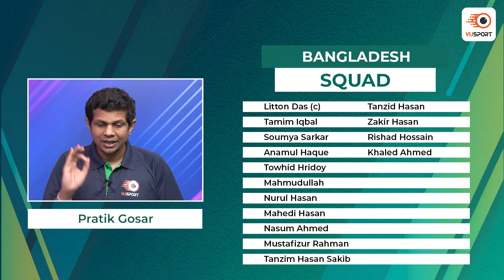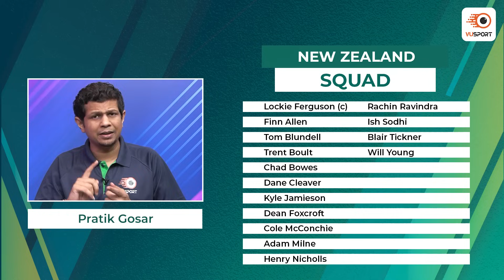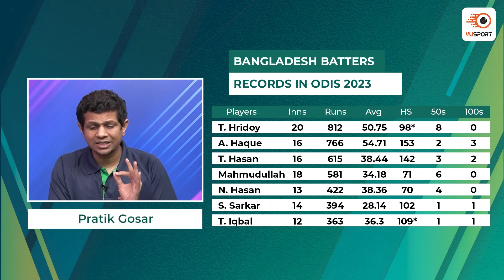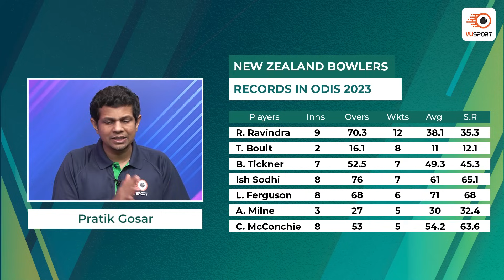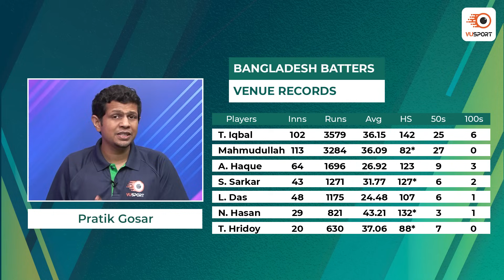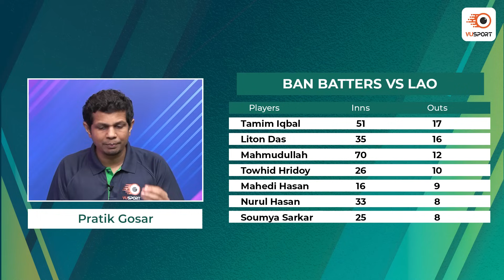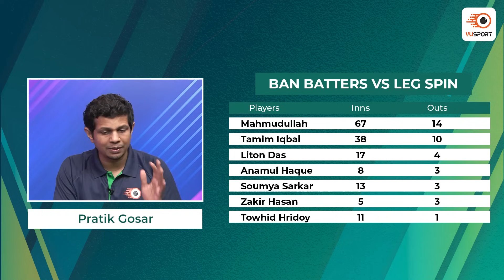BAN vs NZ ODI Fantasy Prediction | Bangladesh vs New Zealand Dream11 Team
BAN vs NZ ODI Match Prediction | Bangladesh vs New Zealand Fantasy Cricket Tips!!  We are back with the Dream11 prediction for BAN vs NZ 1st ODI match.

Get the ultimate cricket experience with VUSport app! Stay up-to-date with live match updates, accurate predictions, and in-depth analysis. Customize your notifications and never miss a match again. Take your cricket fandom to the next level!

Our team of expert sports analysts have put together the latest stats and analysis to help you make the best decision for your fantasy sports lineup. From the latest player updates to game analysis & team preview, this video has got you covered. Stay ahead of the competition and join the excitement with this must-watch video. Don't miss out on the chance to win big in the BAN vs NZ.

Timeline:
0:00 - BAN vs NZ Dream11 Prediction
1:52 - BAN vs NZ Venue Analysis & Squad
4:32 - BAN vs NZ Player Stats
6:58 - BAN vs NZ Dream11 Base Team
13:35 - BAN vs NZ Dream11 Team NZ Bat 1st
14:33 - BAN vs NZ Captaincy Picks
14:51 - BAN vs NZ Dream11 Team BAN Bat 1st

dream11
dream11 team
dream11 prediction
ban vs nz odi dream11 prediction
ban vs nz 1st odi yt
ban vs nz
ban vs nz dream11 prediction today
best dream11 prediction
dream11 today
dream11 tips
dream11 tricks
dream11 winner
fantasy team
fantasy sports
dream11 today team
dream11 app
dream11 hacked
dream11 withdrawal
dream11 winners
dream11 backup
cricket live
cricket highlights
cricket match
cricket shorts
cricket prediction
cricket news
bangladesh vs new zealand
ban vs nz odi